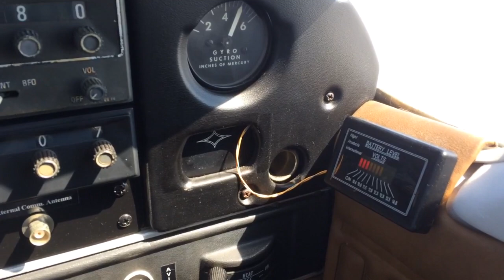Flying the 1978 Piper Archer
Flying the Archer